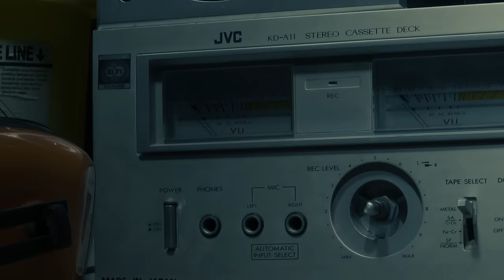Skindred - Unstoppable (Official Video)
Skindred's official music video for "Unstoppable" from the new album 'Smile', available now

Song produced by Julian Emery